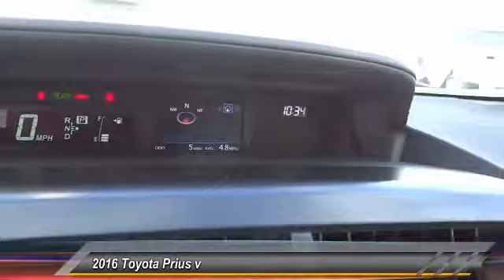2016 Toyota Prius v Toyota Of Huntington Beach 152591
2016 Toyota Prius v 5DR WGN FOUR

18881 Beach Blvd.

TOYOTA OF HUNTINGTON BEACH PROUDLY SERVING ORANGE COUNTY, HUNTINGTON BEACH, COSTA MESA, GARDEN GROVE, IRVINE, WESTMINSTER, AND SURROUNDING SOUTHERN CALIFORNIA LOCATIONS. THIS WHITE 2016 Toyota PRIUS V IS EQUIPPED WITH A Engine: 1.8L Aluminum 4-Cylinder DOHC 16V VVT-i -inc: aluminum block and head, AUTOMATIC TRANSMISSION, AND RECEIVES AN ESTIMATED 44 City/40 Hwy MPG. CONTACT TOYOTA OF HUNTINGTON BEACH AT FOR MORE INFORMATION ON THIS 2016 Toyota PRIUS V. OR VISIT US AT 18881 BEACH BLVD HUNTINGTON BEACH, CA 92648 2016 Toyota PRIUS V 5DR WGN FOUR Stock #: 152591 | VIN: JTDZN3EU2GJ048139 | 2016 Toyota Prius v 5dr Wgn Four Toyota of Huntington Beach